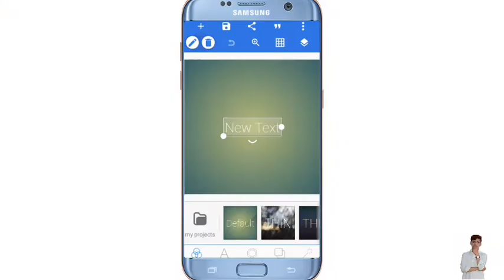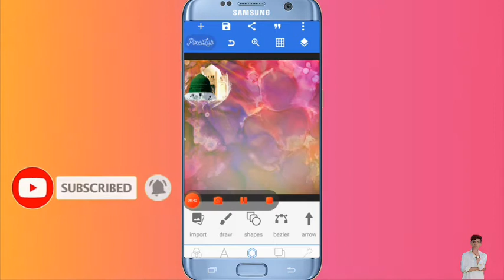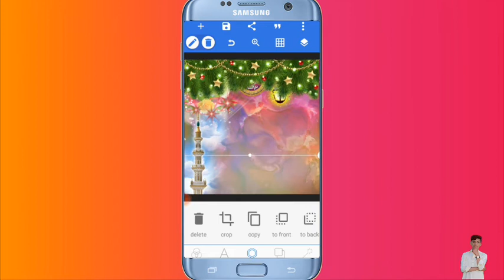How to Make 15 Ramzan Post in Mobile || How to Make Hazrat Imam Hassan Post in Pixllab_ChaNd WriTeS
How to Make 15 Ramzan Post in Mobile || How to Make Hazrat Imam Hassan Post in Pixellab_ChaNd WriTeS

Gys Main Hun WaSeeM ChaNd from KhaNeWaL, Meri Try Yhi Hoti Hai K Ap K liye Kuch Naya Le Kr Aon Or Asan Treky Sa Apko Smjha Sakon Lekin Agr Usky Baeajod B Ksi Chz Ki Smjh Na Aye To Ap Mujh Sa Contact Kr K Poch Skty Hn. Thanks 🥀

السلام علیکم ورحمتہ اللہ وبرکاتہ پیارے بھائیوں. !
دوستوں ہمارے یوٹیوب چینل پر ہر روز نئی ویڈیو اپلوڈ کی جاتی ہے
مزید ایسی ویڈیوز حاصل کرنے کے لیے ہمارے یوٹیوب چینل کو سبکرائیب کرلیں اور ساتھ میں دئیے گئے بل آئینک 🔔 کے نشان پر کلک کر کے آل نوٹیفکیشن پریس کرلیں تاکہ ہماری ہر آنے والی نئ ویڈیو کا نوٹیفکیشن سب سے پہلے آپ تک پہنج سکے.
⬅️میرے پیارے دوستوں ہماری حوصلہ افزائی کے لیے ہماری ویڈیو کو لائیک 👍 کومنٹس ✍️ اور شئیر ♻️ لازمی کریں اور کومنٹس میں اپنی راۓ کا اظہار ضرور کیا کریں۔۔۔۔۔۔